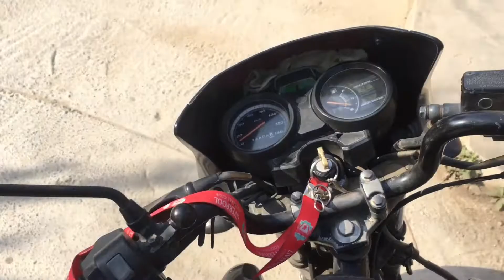James vai ko comedy❤️😂//Rahul dmoxx//vlog 2022.